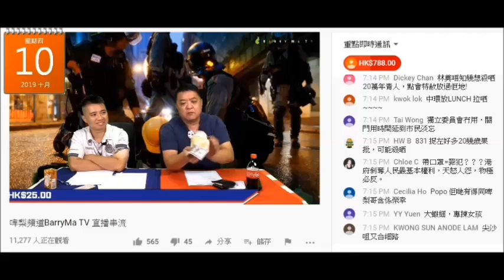20191010 啤梨晚報撚屌馬健賢鳩吹手上有5萬呃腦殘自己有幾撚有錢，但自曝其醜，未見過幾萬蚊現金有幾多有幾厚